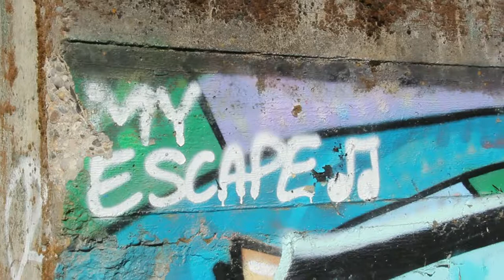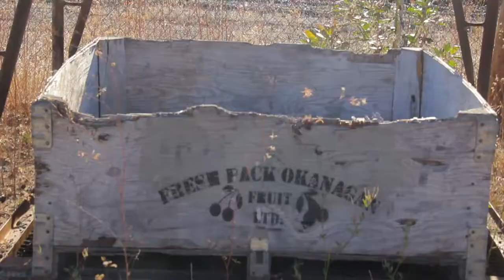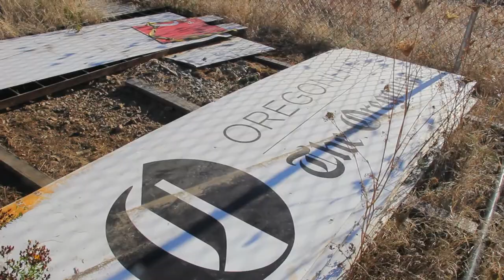Urban Exploration -The Remains of Lost Abandoned Buildings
Ten years ago it was the most popular "unknown" hangout place in Portland. Popularly known as "Pirate Town" up until 2009, the land below University of Portland was once a part of the Port of Portland, lined with factories and warehouses. As business died here the remaining abandoned buildings became a popular hangout for people looking for something a little different than "going to the club". But in 2009 the University bought the property and the remaining structures were demolished. I went out to the site, several years after Pirate Town died to take a look around...